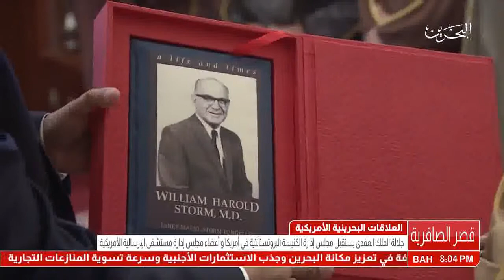البحرين : جلالة الملك يستقبل مجلس إدارة الكنيسة البروتستانتية في أمريكا (RCA) و أعضاء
جلالة الملك يستقبل مجلس إدارة الكنيسة البروتستانتية في أمريكا (RCA) و أعضاء مجلس إدارة مستشفى الإرسالية الأمريكية